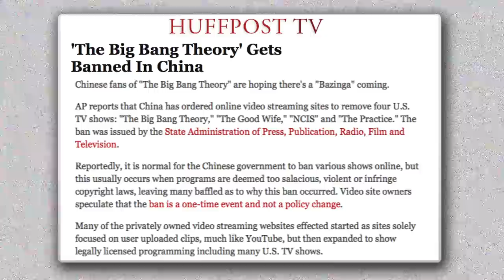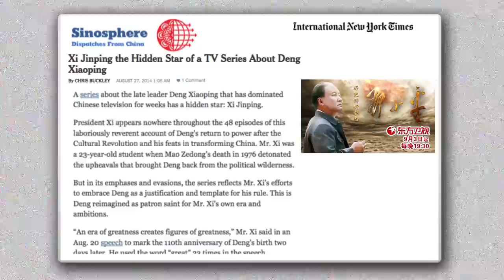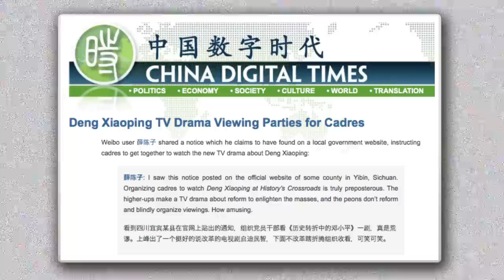Does Deng Xiaoping TV Series Show China's Future? | China Uncensored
What gets on Chinese state-run media is a clue to major political changes in China. Could Chinese leader Xi Jinping be using a recent TV drama on CCTV, Deng Xiaoping at History's Crossroad, to hint at his own political ascendance? And what might that mean for China? Find out on this episode of China Uncensored!